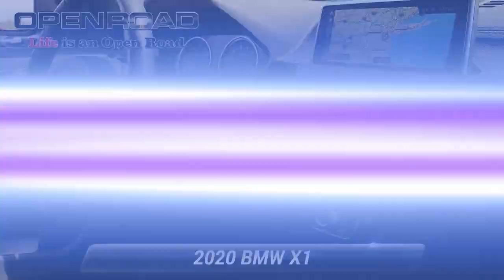Certified 2020 BMW X1 xDrive28i, Edison, NJ P20538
PRICED TO MOVE $1,200 below J.D. Power Retail! BMW Certified, Excellent Condition, CARFAX 1-Owner, ONLY 36,778 Miles! Heated Seats, NAV, Sunroof, Power Liftgate, iPod/MP3 Input, All Wheel Drive, Back-Up Camera, Alloy Wheels, Turbo *br /**br /*SHOP WITH CONFIDENCE*br /*Additional plans are available to extend coverage, if desired, Every vehicle is thoroughly inspected and reconditioned by BMW-Certified technicians, 1-Year/Unlimited Miles plus balance of original new vehicle limited warranty (4-Year/50,000-miles), Roadside Assistance includes jump starts, tire changes, lock out service, and fuel/fluid delivery, 24/7 Roadside Assistance (even if someone else is driving your vehicle), Trip interruption benefits are included, Service vehicle and/or alternate transport are included for the duration of your protection plan *br /**br /*AFFORDABLE*br /*This X1 xDrive28i is priced $1,200 below J.D. Power Retail. *br /**br /*KEY FEATURES INCLUDE*br /*Navigation, Back-Up Camera, All Wheel Drive, iPod/MP3 Input, Power Liftgate Rear Spoiler, MP3 Player, Heated Mirrors, Onboard Communications System, Aluminum Wheels. *br /**br /*OPTION PACKAGES*br /*CONVENIENCE PACKAGE Auto-Dimming Interior & Exterior Mirrors, Auto-Dimming Rearview Mirror, Ambient Lighting, Comfort Access Keyless Entry, Lumbar Support, Power-Folding Mirrors, LED Fog Lights, Panoramic Moonroof, SiriusXM Satellite Radio, Universal Garage-Door Opener, HEATED FRONT SEATS & STEERING WHEEL Heated Steering Wheel, Heated Front Seats, TRANSMISSION: STEPTRONIC AUTOMATIC (STD). BMW xDrive28i with Mineral Gray Metallic exterior and Black interior features a 4 Cylinder Engine with 228 HP at 5000 RPM*. Serviced here, Non-Smoker vehicle, Originally bought here *br /**br /*Pricing analysis performed on 3/27/2023. Horsepower calculations based on trim engine configuration. Please confirm the accuracy of the included equipment by calling us prior to purchase. *br /*

[RLVID:13245:690c9683a14b3b47:4f0fc3563721ad28:1]